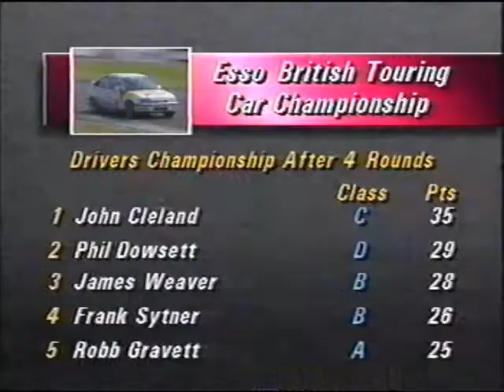BTCC 1989 Round 4 Pt 3